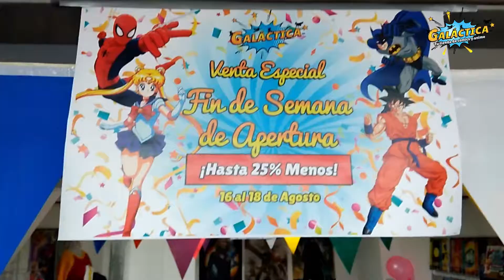Gran Apertura Galáctica Comics - Episodio 3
Todo un éxito nuestra Gran Apertura en la Friki Plaza Toluca., muchas gracias a todos los que nos acompañaron en este día tan especial, ¡la aventura comienza!

¡Qué disfruten de los mejores momentos!